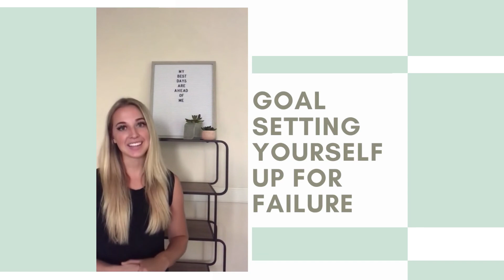Why "I want to workout more" is a bad goal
Listen to find out how having a goal of “I want to workout more” can be problematic.